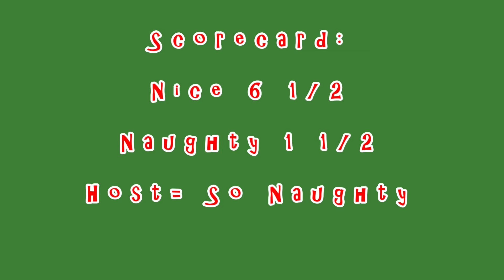"2 Questions?" December 26 2020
Episode 7: Christmas - Get to know our community with our fun interview show.